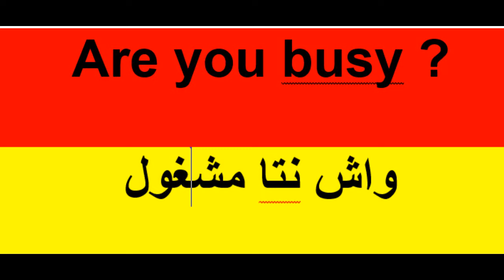تعلم لونكلي بالدارجة المغربية - Learn English easily - تعلم أهم الكلمات الإنجليزية - درس رقم 1